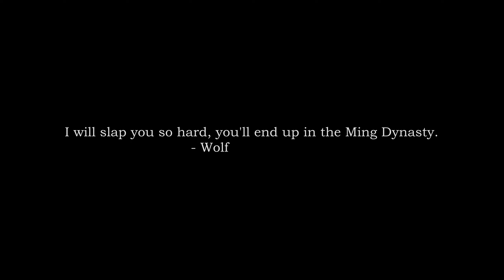Sekiro - Genichiro Ashina #2 (Hitless, Hudless, Charmless & Demon Bell)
What can I say? I like martial arts movies from time to time and I was in the mood :)
I actually quite enjoyed using Praying Strikes, it seems its purpose is not to do fast and hard damage, but to use an opportunity to get in multiple strikes as the opponent can't get a counterslash in, like they would with the sword.
So it's not fast, but it's safe and does decent posture for no emblem cost.
I could probably have fit it into more places, but I'm pretty happy with what I did do. The fight felt pretty unique :)